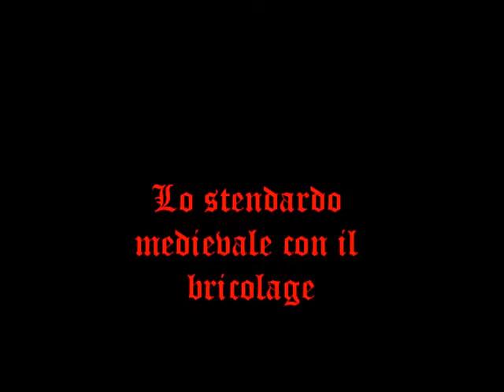Come realizzare uno STENDARDO MEDIEVALE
Ecco a voi come costruire uno stendardo medievale...